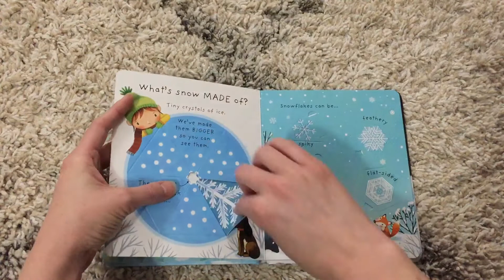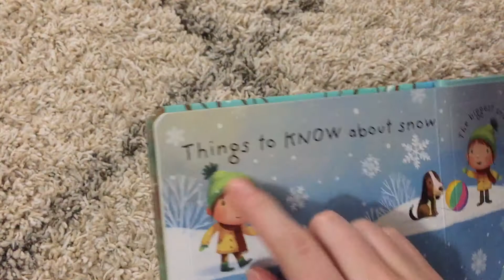Usborne What Is Snow? (Lift-the-Flap Very First Questions and Answers)